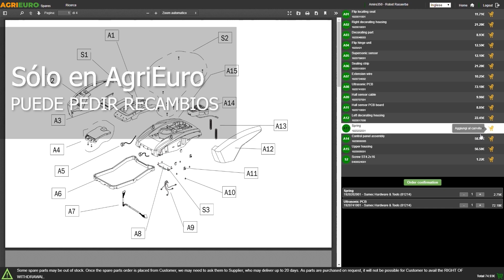Presentación y montaje: Comet PTO TWN 6036 23/200 - Hidrolimpiadora para tractor - 200bar - 350 l/h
*Aquí tiene un vídeo de presentación y montaje de la Comet PTO TWN 6036 23/200 - Hidrolimpiadora profesional para tractor - 200bar - 350 l/h, hecho directamente por nosotros en AgriEuro para mostrarle todas las características principales.*

0:00-0:05 Introducción
0:05-0:11 360° del producto
0:11-0:23 Desembalaje
0:23-1:33 La máquina
1:33-1:38 Pedir recambios
1:38-3:12 Guía de montaje
3:12-3:16 360° del producto
3:16-3:23 Fin

La hidrolimpiadora Comet PTO TWN 6036 23/200, con una presión máxima de 200 bar, está diseñada para realizar tareas de limpieza frecuentes e intensivas.

Diseñada para funcionar con eje cardán, es ideal para su uso con tractores agrícolas, siendo especialmente útil en zonas donde el acceso a la electricidad es limitado. Esta característica facilita la limpieza de vehículos agrícolas al alimentarse mediante la toma de fuerza del tractor.

La Comet PTO TWN 6036 23/200 puede utilizarse en diversas tareas de limpieza, como el lavado a alta presión para eliminar la suciedad y los residuos de maquinaria agrícola, camiones, equipos industriales e incluso edificios. La máquina tiene una capacidad de suministro de agua de 23 litros por minuto, lo que garantiza un rendimiento eficiente.

Incluye una pistola de alta presión, una lanza y una manguera, que facilitan la limpieza incluso en las zonas más complejas.

La Comet PTO TWN 6036 23/200 es una solución práctica para quienes necesitan un dispositivo de limpieza versátil y potente para diversas aplicaciones, desde maquinaria agrícola hasta vehículos y edificios.